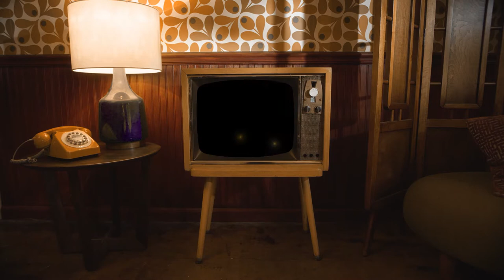Fernando&Araceli -ACREDITE (Video Clip Oficial)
Letra: Acredite
Idioma: Portugués

Descripción:
1 voz: Araceli Moreyra
2 voz: Fernando Núñez
Guitarra Acústica: Marcos Núñez
Teclado: Leonel Núñez
Batería: Ale Szymczak
Bajo: Darío Rodriguez